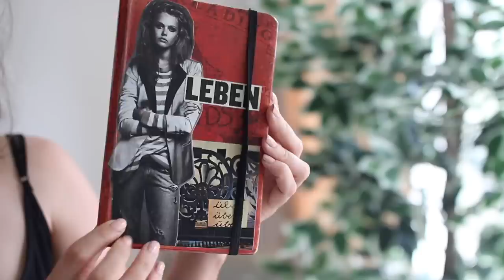DAS SOLLTEST DU VOR DEM NEUEN SCHULJAHR MACHEN I CHECKLISTE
Das ist Eure Checkliste mit Dingen, die Ihr vor dem neuen Schuljahr machen solltet.

HIER STECKT MEIN HERZBLUT DRIN

MEIN BUCH VORBESTELLEN (Anzeige)

HIER KÖNNT IHR MIR SCHREIBEN